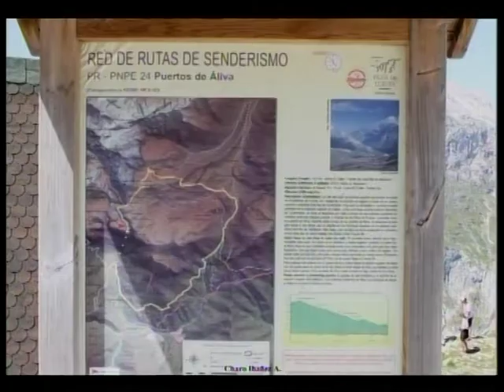CPM 3 JULIO, CON ESTILO PROPIO 1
Nuestros compañeros, José Luis Callejo y Charo Ibáñez, nos proponen varios temas para el programa de hoy, entre ellos, el inicio de campaña de rebajas de El Corte Inglés.